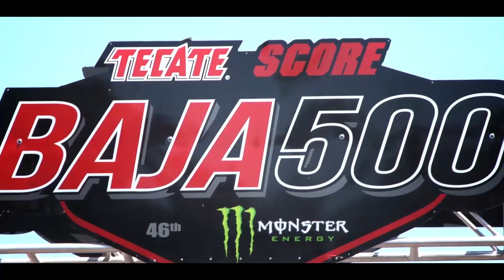RPM OFF ROAD 2014 TECATE SCORE BAJA 500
Produced by Cactus Films